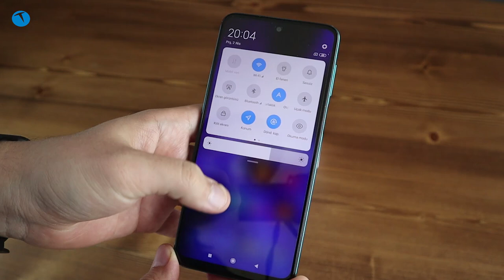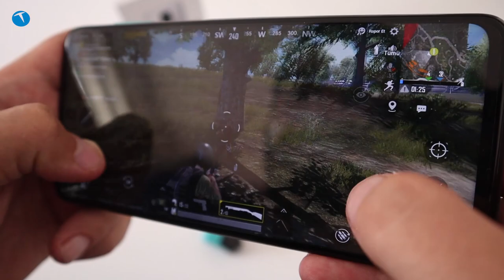MIUI 12.5 Global alacak Xiaomi modelleri açıklandı! Yeni telefon alanlara kötü haber!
Geçtiğimiz günlerde gerçekleşen etkinlikte Xiaomi yeni MIUI ara yüzünü tanıtmıştı. MIUI 12.5 Xiaomi yetkililerinin vaatlerine göre sorunsuz ve kusursuz bir performansa sahip olacak. Peki bu arayüzü hangi telefonlar alacak?

Xiaomi ilk etapta yeni MIUI sürümünü alacak olan telefonları da açıkladı. Dilerseniz bu modellere aşağıdaki videodan göz atabilirsiniz.

Açık konuşmak gerekirse Xiaomi'nin yayınladığı liste pek de adil değil. Eski Redmi Note modellerine gelen MIUI 12.5 güncellemesi, yeni Redmi Note modellerine gelmiyor.

Elbette önümüzdeki dönemde bu liste biraz daha genişletilecektir. Çünkü 2 sene önceki modellere gelen güncellemenin bu yıl çıkan modellerde olmaması neresinden bakarsanız bakın pek de mantıklı değil.

Gerçi söz konusu Xiaomi olunca hiç birşeye şaşırmamak gerekiyor. Zira kendileri 2 ay önce Apple ile şarj cihazı konusunda dalga geçip sonrasında kendisi de şarj cihazını kutusundan kaldırmıştı.